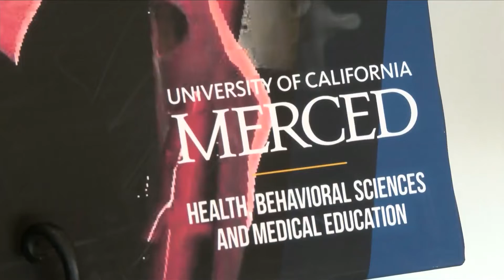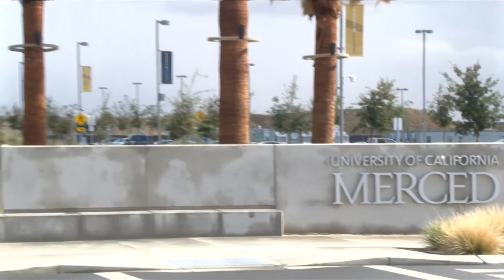Gov. Gavin Newsom visits site of future UC Merced medical school